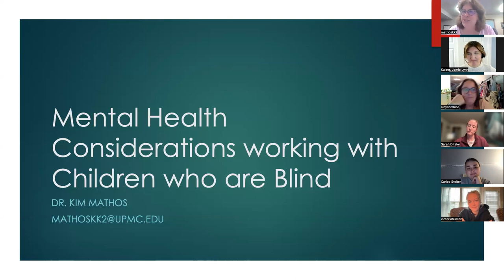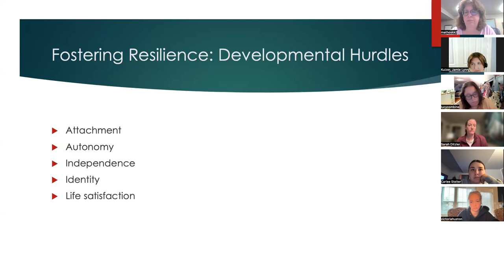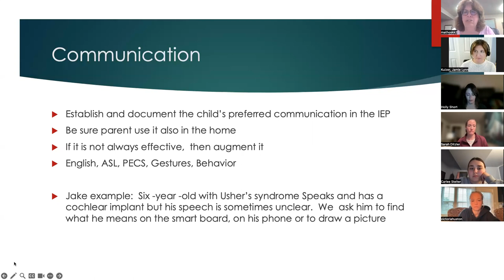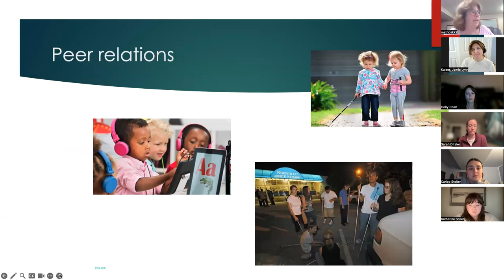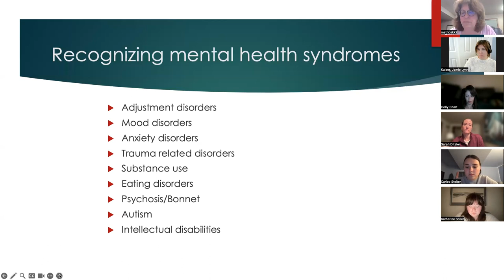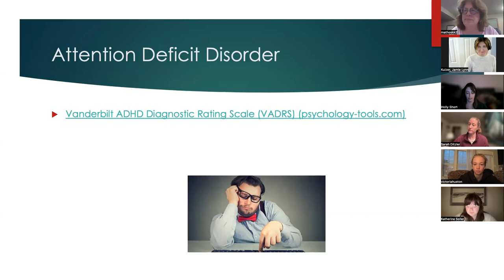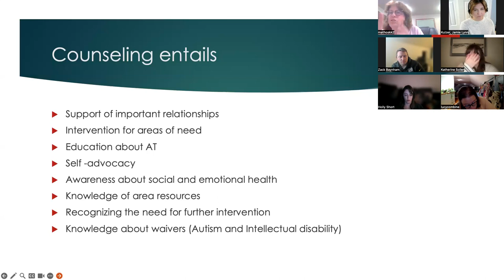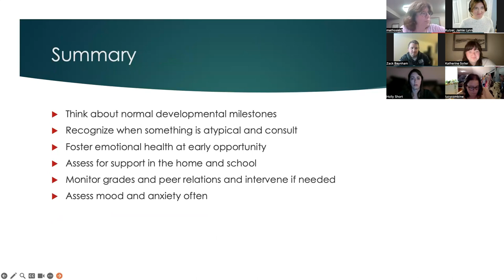Mental Health Considerations for Working with Children Who are Blind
In this Project CRESTS webinar, Dr. Kim Mathos discusses how to promote good social and emotional health in children and adolescents with visual impairments.